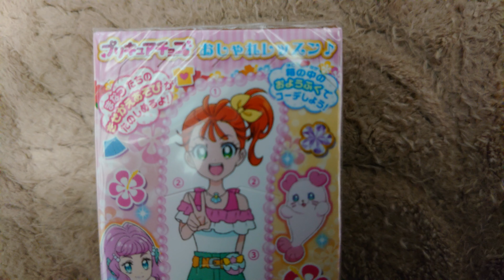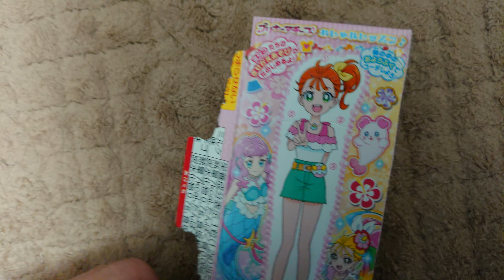2021年のトロピカルージュプリキュアのチョコ紹介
きせかえがあるので

手を汚さず扱います。